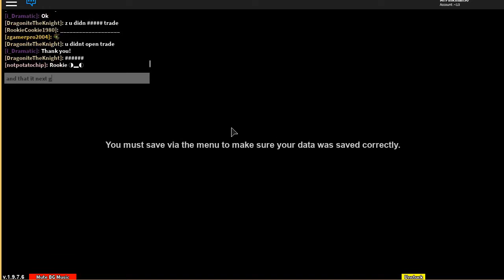Pokemon Project (give away) ( read the dis)